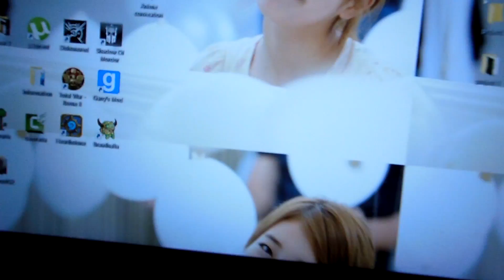JUMP SCARE : My First Vlog...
Its just Me and My brother just messing around